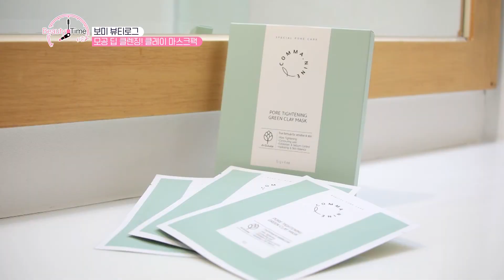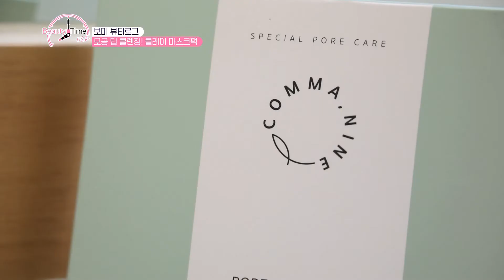세수 끝! 자기 전 보미는?💤 - 콤마나인 모공쎄라 마스크팩 [뷰티타임 시즌2 / 4회]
보미도 피할 수 없는 환절기 피부 고민...😱
고정관념 확실하게 깨드리겠습니다!
피부 건강에 제일 중요한건 수면! 자러 갈게요~💤

라이프타임(LIFETIME) 뷰티타임 시즌2 / 4회
2020년 10월 18일 오후 8시 방송

영상 속 제품
+ 콤마나인 모공쎄라 클레이 석고팩

제작:Contact
Two Min's Production

자막 작성자(영어) RCsnake